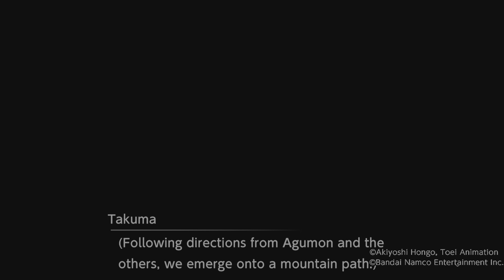DIGIMON SURVIVE Episode 11 Radio Tower and The Mysterious Lady